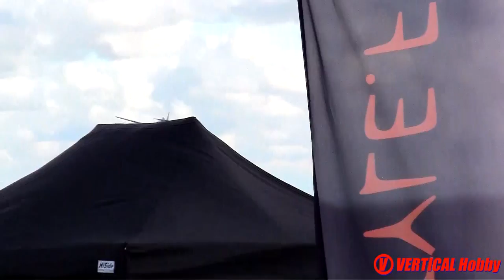Jämi Fly In 17.7.2011 Osa 2/2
Bleriot XI, DC-3 ja Messerschmitt ME-262

Bleriot tuli vaurioituneen Fokker Dr. 1 tilalle.  Bleriotin kaasua ohjataan katkaisemalla ja kytkemällä sytytys ja siivekkeet toimivat taivuttamalla koko siipeä.

DC-3 lähtee Jämiltä kohti malmia.

1:3 mittakaavassa oleva Me-262, kahdella turbiiniilla oleva RC-jetti.